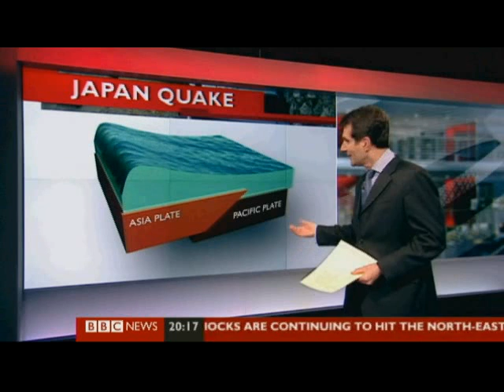Tsunami Japan Exclusive News Video From BBC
View the exclusive video collection from BBC Live. We, the entire world express deep regret for the victims of Tsunami & Earthquake. Thanks BBC News to bring this live footages to the world.